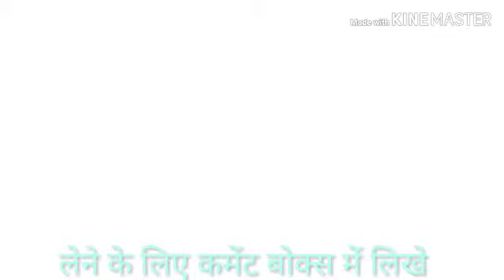GERMAN SHEPEARD LABRADOOR JAIPUR बाजार BY PETS ZOO